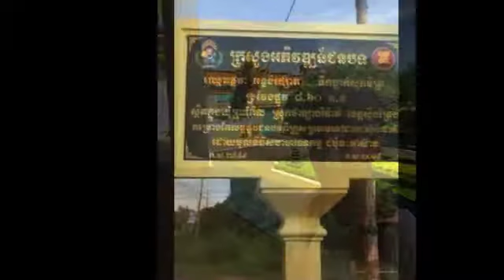Cambodia and Renewable Energy SD 480p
How a trip to another country helped understand the importance of Renewable resources